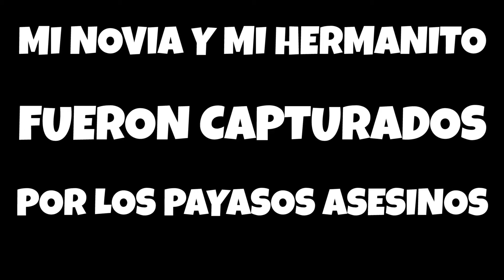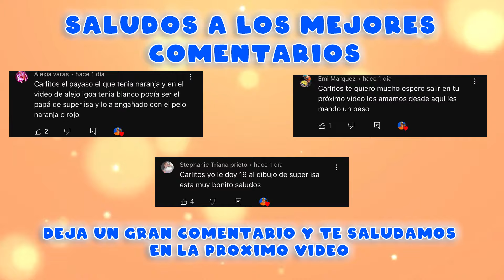MI NOVIA Y MI HERMANITO fueron CAPTURADOS por los PAYASOS ASESINOS de ALEJO IGOA !!!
Hola team carlitos! mi novia y mi hermanito fueron capturados por los payasos asesinos de alejo igoa !! y nos enseñan un baile de payasos !

| ESCAPANDO DE 100 CAPAS DE CARTON , TIPOS DE PERSONAS EN EL CINE !!